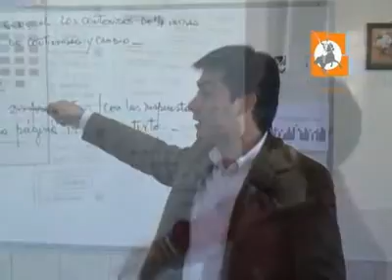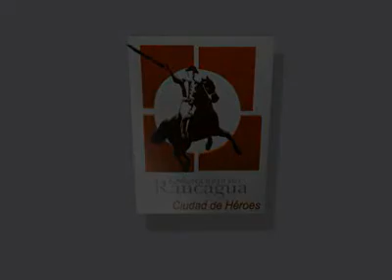Especial Día del Dirigente 2011 - Rancagua